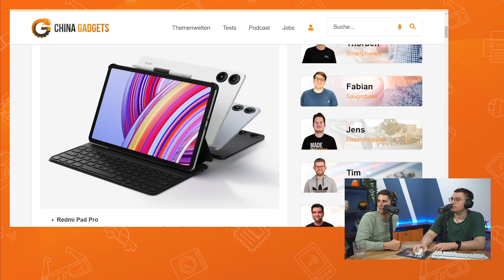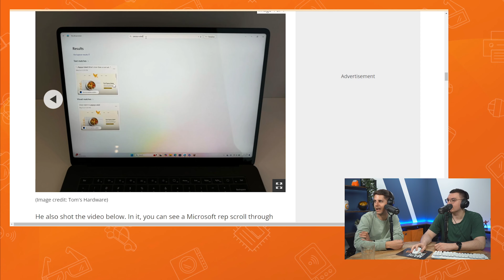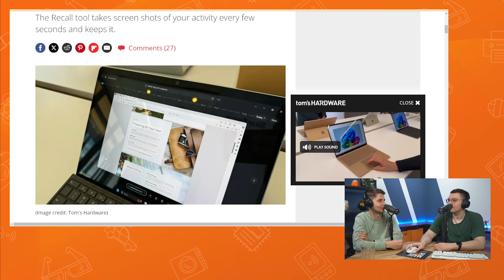Xiaomi SU7: Totalschaden nach 39 km!? | Technisch Gesehen Podcast #108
🛒 Unterstütze uns mit deinem Einkauf bei Amazon

Der Xiaomi SU7 hat mit einigen Qualitätsmängeln zu kämpfen, erfreut sich aber weiterhin großer Beliebtheit. Xiaomi veröffentlicht zwei neue POCO-Smartphones, leider aber ohne Harry Potter Edition. Microsoft leitet währenddessen mit den Copilot+ Windows PCs eine neue Ära ein.

📝 Shownotes ▼
Xiaomi SU7 breaks down after 39 kilometers and cannot be repaired
Xiaomi to add a second shift in June, boosting plant capacity to 20,000 units monthly
Xiaomi doesn’t slow down: new SUV to debut by the year-end, to take on Model Y
Total Recall: the only Copilot+ AI feature that matters is a huge privacy risk
Vor Jahren gelöschte iPhone-Fotos kehren zurück: iOS 17.5.1 soll Bug beseitigen
The Galaxy Ring could cost as much as an Oura and come with a subscription too
Scarlett Johansson vs. OpenAI: ChatGPTs KI-Assistentin „Sky“ soll Johanssons Stimme ohne ihr Einverständnis verwenden

Testpaket La Molisana

📋 Inhaltsverzeichnis ▼
00:00 Xiaomi SU7 macht nach 39km schlapp
11:50 Deal der Woche
14:03 Poco F6
19:57 POCO Pad
24:01 Microsoft Copilot Plus
26:34 Die fragwürdige Funktion "Total Recall"
33:19 IOS Update: Alte Bilder sind wieder da
38:08 Samsung News
46:53 Warum Open AI von Scarlett Johansson verklagt werden könnte
51:08 Empfehlung der Woche